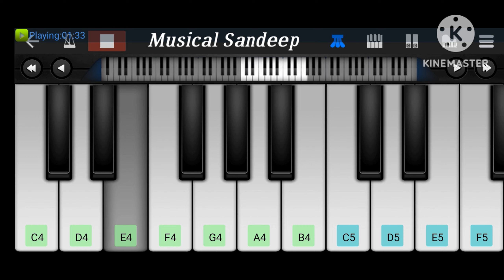Tu Hi Hai Aashiqui / Piano Tutorial / Arijit Singh / Palak Muchhal / Instrumental / Musical Sandeep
Presenting the piano tutorial of the song ''Tu Hi Hai Aashiqui'' by Arijit Singh & Palak Muchhal.

Tu Hi Hai Aashiqui Piano Arijit Singh & Palak Muchhal
Tu Hi Hai Aashiqui Keyboard Arijit Singh & Palak Muchhal
Tu Hi Hai Aashiqui Cover Arijit Singh & Palak Muchhal
 Tu Hi Hai Aashiqui Keyboard Cover Arijit Singh & Palak Muchhal
Tu Hi Hai Aashiqui Cover Song Arijit Singh & Palak Muchhal